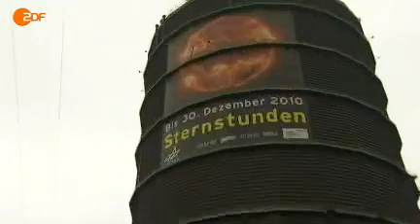Ruhr 2010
Europas Kulturhauptstadt 2010 - Das Ruhrgebiet